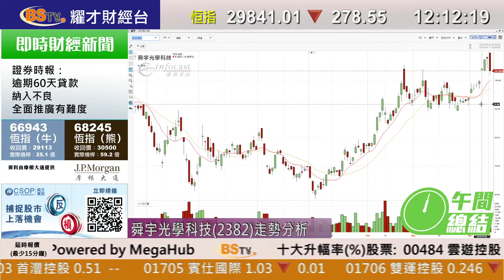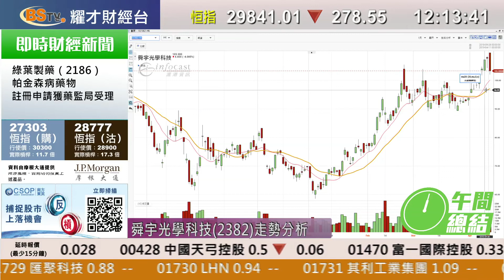耀才財經台 午間總結 林芷彤 鄧均樂－港股半日挫278點失三萬關 舜宇(2382)高位回吐4%